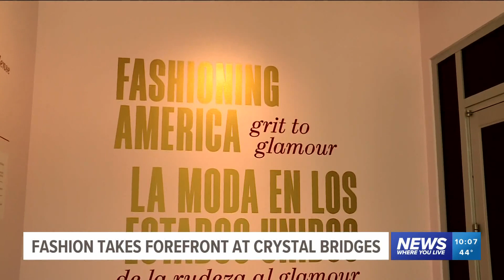Crystal Bridges hosts first-ever 'Fashioning America: Grit to Glamour' symposium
The collaborative exhibition brought together top fashion insiders including Tommy Hilfiger, Tracy Reese, Aurora James, Vice President of Nike Tania Flynn and more.